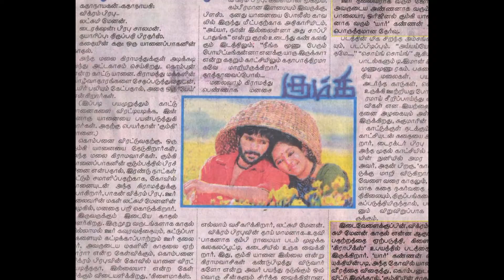"Yaar" kannan director in 'kumki'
Kumki Yaarkannan.Yaar Kannan, director of the supernatural thriller Pournami Naagam.